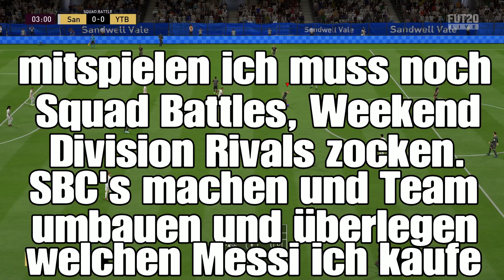Arten von Rainbow Six Siege Spielern